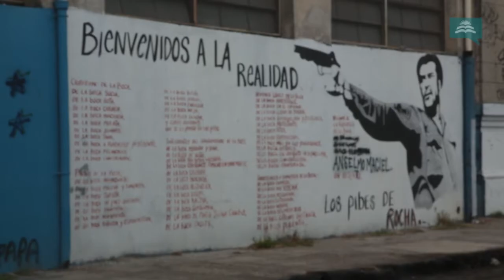Inspección ocular en conventillos de La Boca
Gallardo inspeccionó conventillos de La Boca con problemas edilicios

El juez Andrés Gallardo realizó una inspección sobre cuatro conventillos del barrio de La Boca pertenecientes al Instituto de Vivienda de la Ciudad. Son inhabitables y están al borde del derrumbe. "Va muy lento", confió a Infojus Noticias el magistrado en referencia al avance de las obras, que ordenó para dar una solución habitacional a cientos de familias.